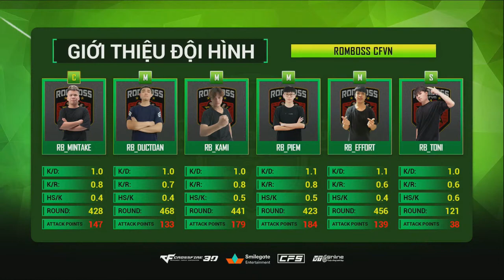[LIVE] VIETNAM CFEL 2021 SEASON 2: PLAY OFF #2 - ROMBOSS CFVN -vs- LEGACY ESPORTS